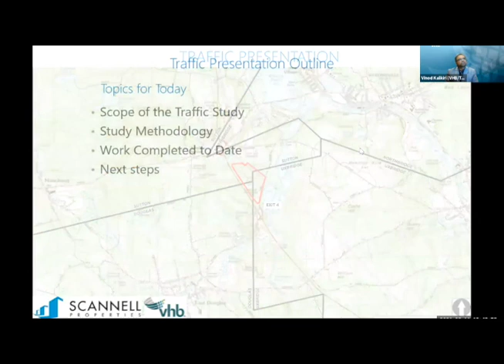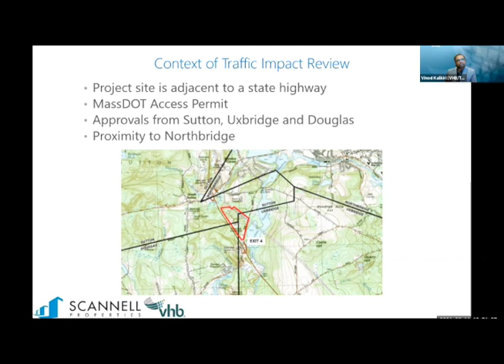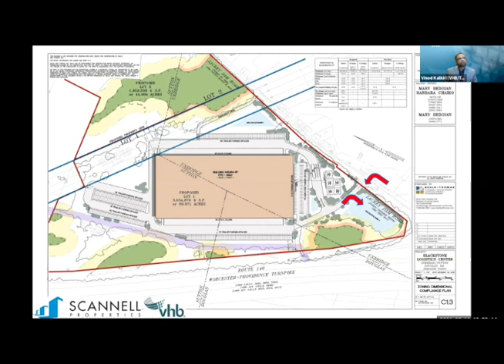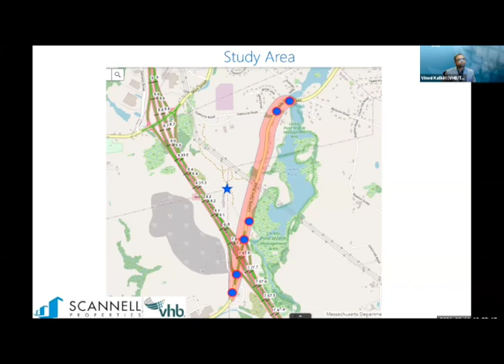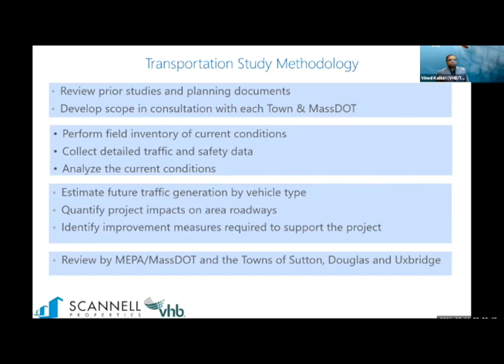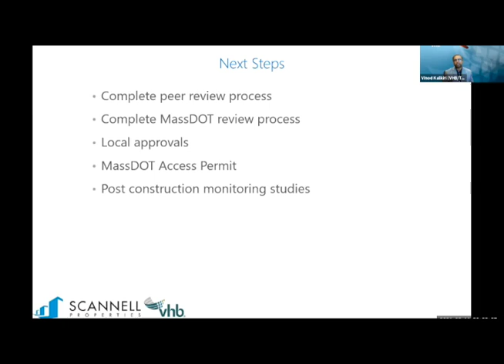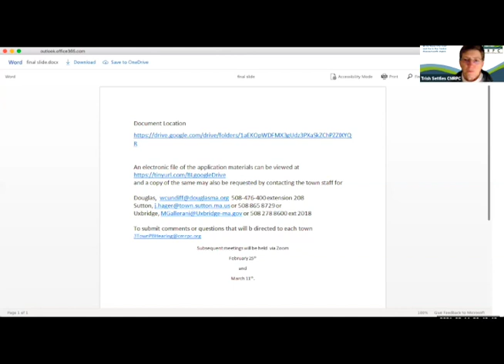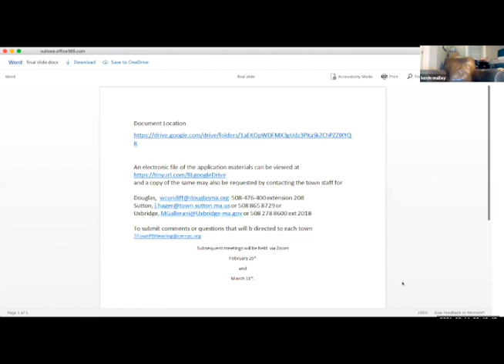Multi-Town Planning Board: February 11, 2021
This is a joint meeting with Sutton and Uxbridge, held by Zoom.

29 Depot Street
Douglas, MA 01514